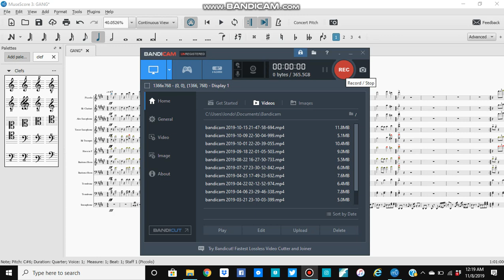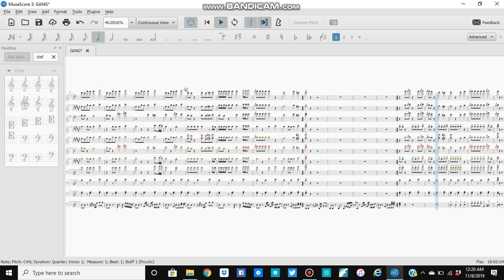GANG Marching Band Arrangement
Arranged By: Brandon London
Arrangements/Requests-Email For Prices